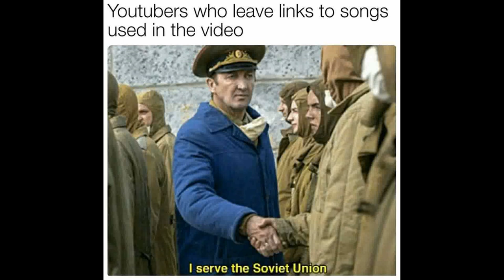I serve the Soviet Union